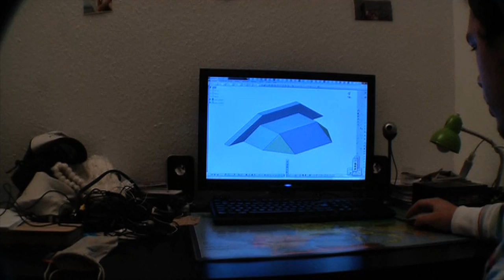Tshotsh Slider Project 2010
On vous en parle de ce slider, la construction s'est terminée cette après-midi. Avec un nombre énorme de platettes (36), 4 kilos de vis, 10 plaques de bois et deux énervés pour chouchouter le petit. En bref vous l'aurez compris ce slider est tout simplement énorme.

Tshotsh est partenaire de ce slider, bientôt des images du slider recouvert de plastique et de son identité !